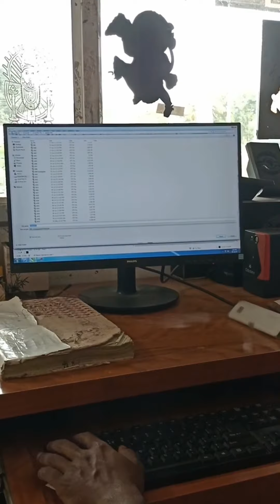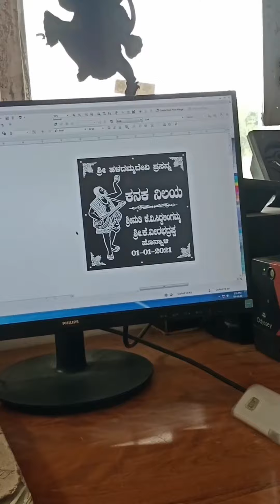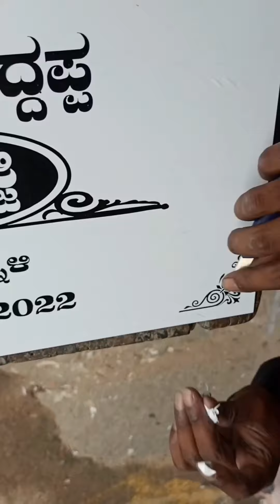Sticker Stone Name Board Ready For Carving